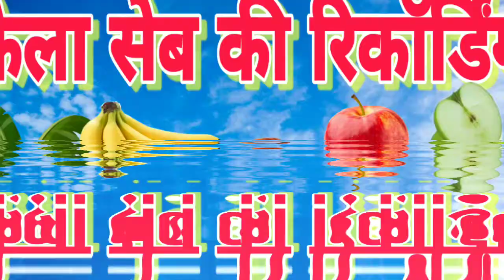kela aur sev ki recording | सेवा और केला बेचने की रिकॉर्डिंग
1. save all Kerala bechne ka prachar
2. sev kela bechne ki recording
3. seb bechne ka prachar
4. prachar Prasar channel
5. kela bechne ka prachar
6. केला बेचने की रिकॉर्डिंग
7. सेब और केला बेचने का प्रचार रिकॉर्डिंग
8. हर प्रकार के केला बेचने का प्रचार